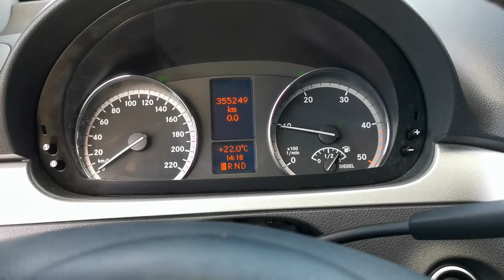Kleyn Vans - MERCEDES-BENZ VITO 122 2014 355,244 km